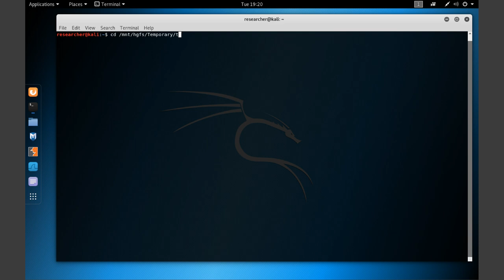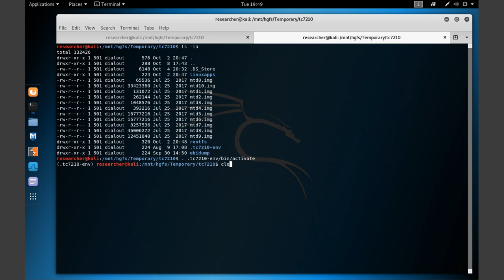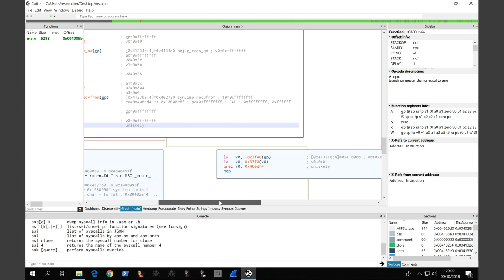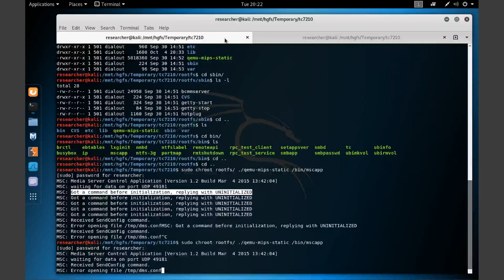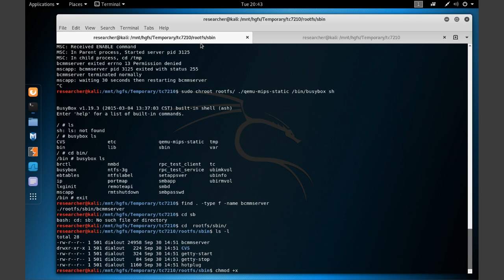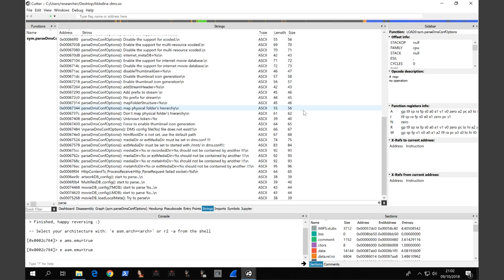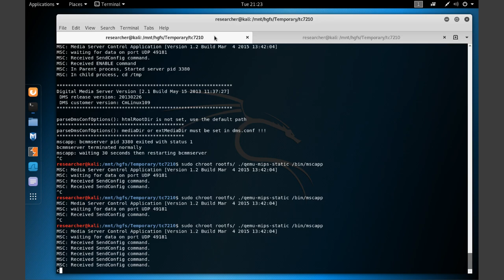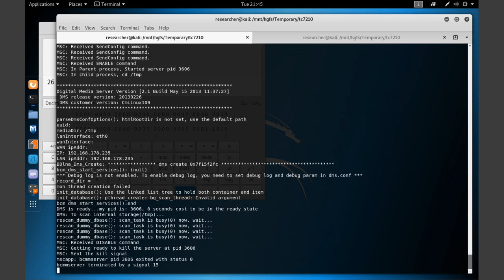Reverse Engineering Some Binaries From TC7210 Firmware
Watch me fumble my way through reverse engineering the mscapp and bcmmserver binaries work. These are binaries that can be found on the Technicolor (TC) 7210 cable router embedded Linux firmware.